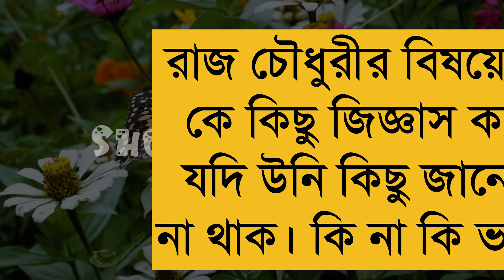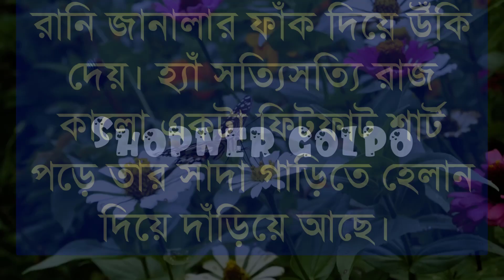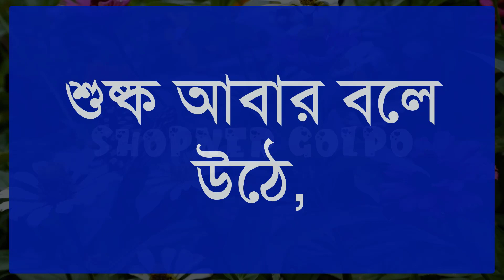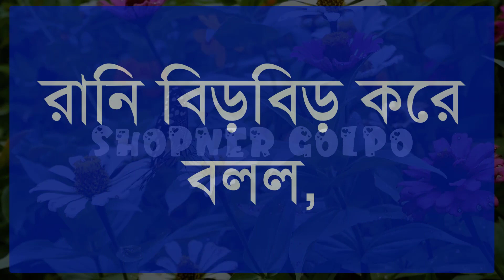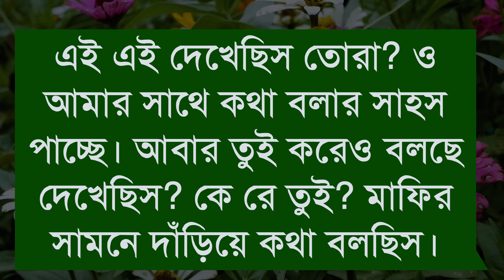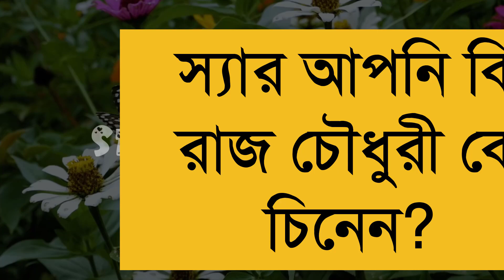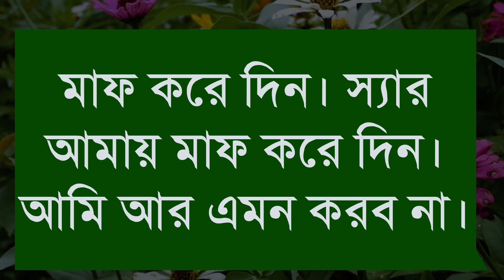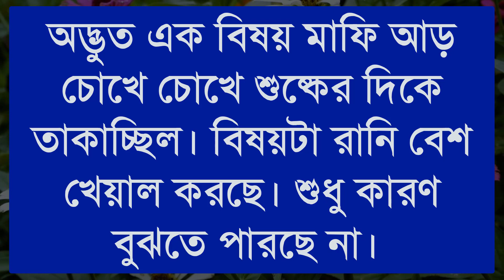ভালোবাসার গ্যাংস্টার | পর্ব-3 | Cute Love Story | Ft:Ashik ,Mafi, Akash+8 | Shopner Golpo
🥰Thank you so much my all viewers🥰
📒 Scrip :- Sabriha Sadi (সাদিয়া)
🖋 Modified By :- MD Irfan Mridha
🛡Thumbnail Edit :- MD Irfan Mridha
🖥Video Edit :- MD Irfan Mridha
👱‍♂️Channel Admin :- MD Irfan Mridha
🎙Voice Artist :- Ashik - Mafe - Arafat - Akash - Irfan - Roksana - Fatema -  Shadman - Aradda +20

And to get the latest news first of all.
Please comment on what kind of video you want.

Warning: Do not use any video from my channel
I will be obliged to take action